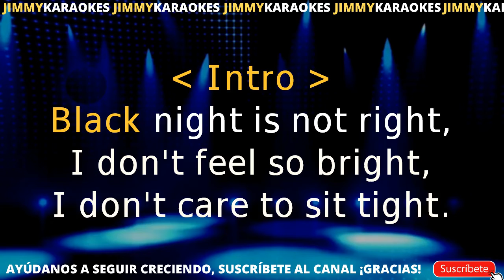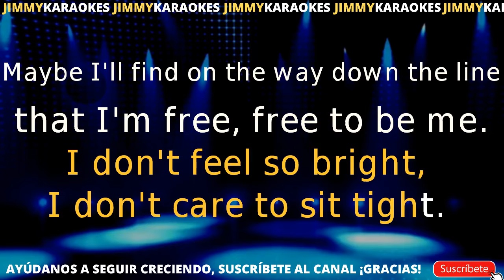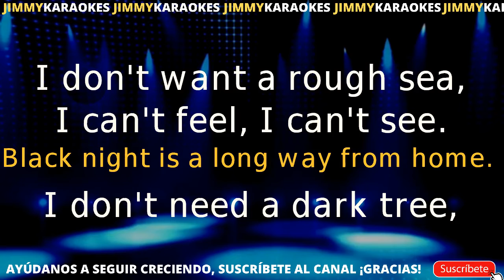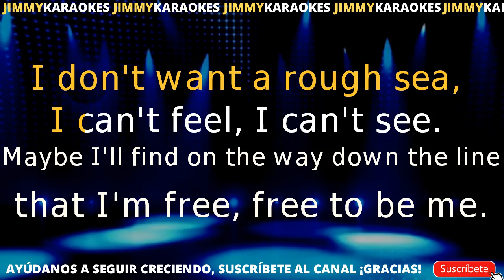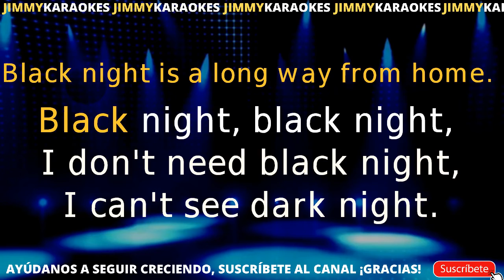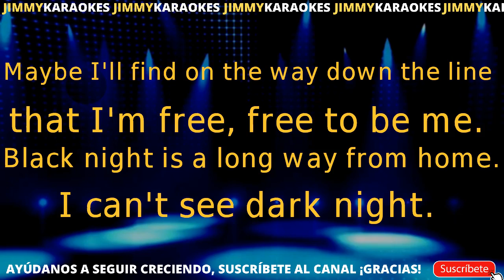karaoke Deep Purple Black Night